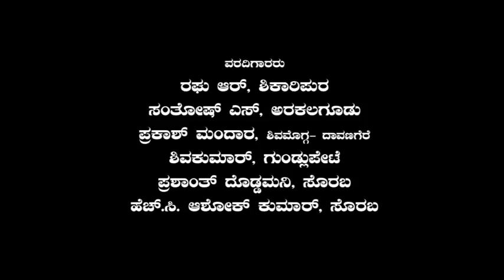Druva tv 25 07 2018kesaru gaddeyanthada road